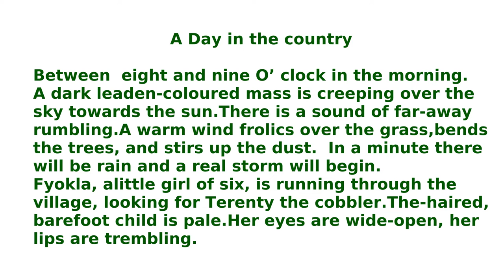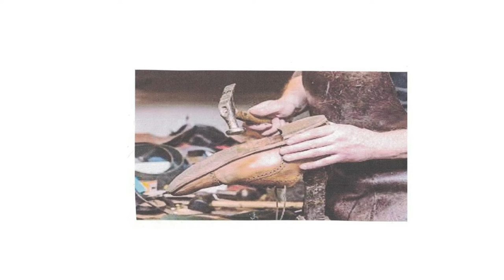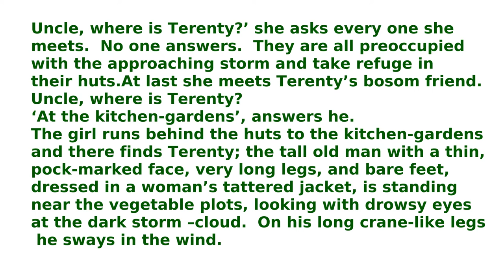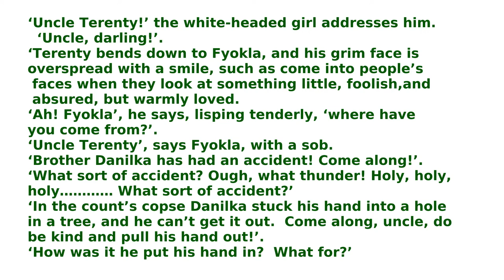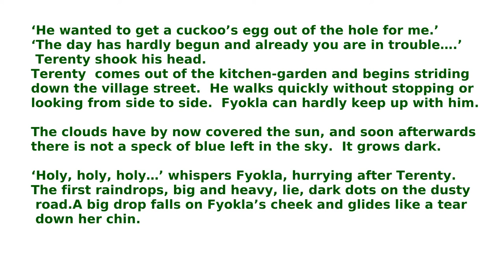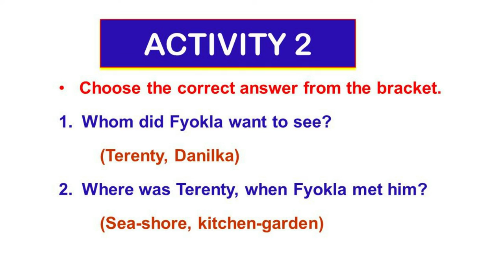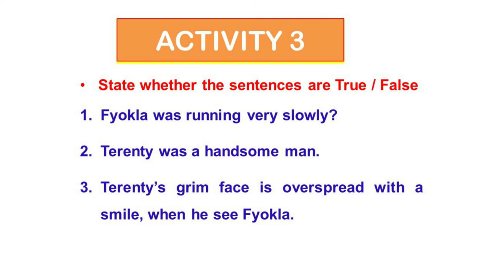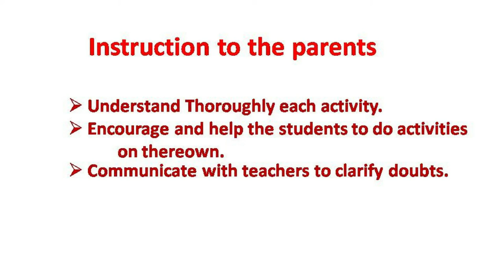Std 8 English Unit 04 Class 43 White Board ID